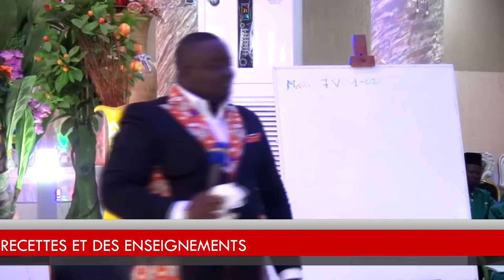ENSEIGNEMENT DU PROFESSEUR SENA N°1 (THÈME : NE JUGEZ POINT AFIN QUE VOUS NE SOYEZ POINT JUGÉS)